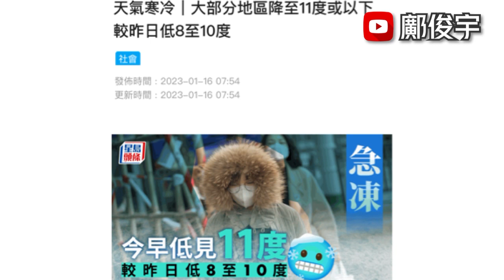女工墮攪糖機不治！製作中式賀年糖果期間？有片！七人車擄男子撞城巴！16-1-2023